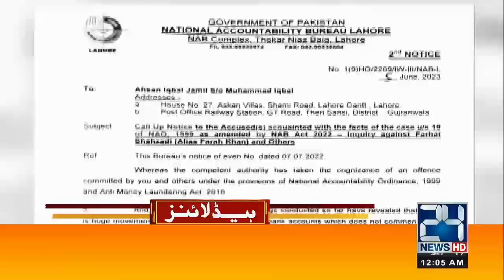Big Relief | 12am News Headlines | 7 June 2023 | 24 News HD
24 News HD Is One Of The Leading News Channels Of Pakistan Bringing You The Latest Current Affairs From Pakistan And Around The World.  Live National Assembly ,Senate Session And Current Affairs